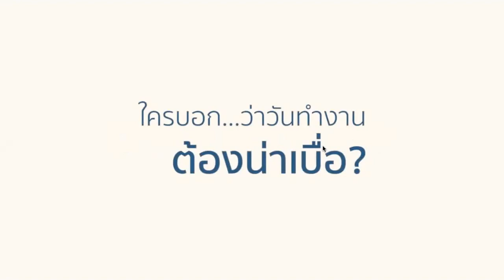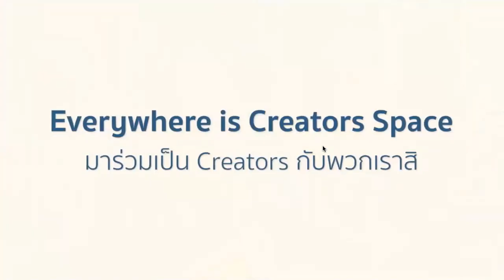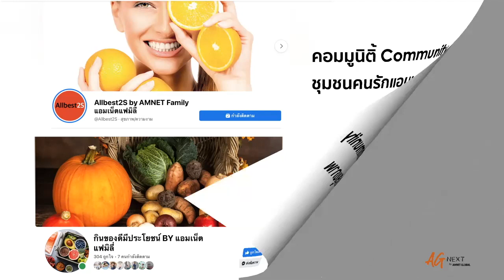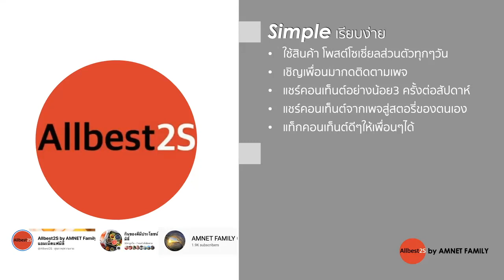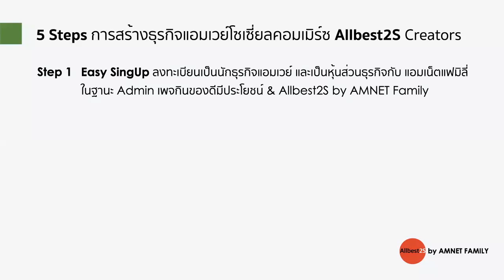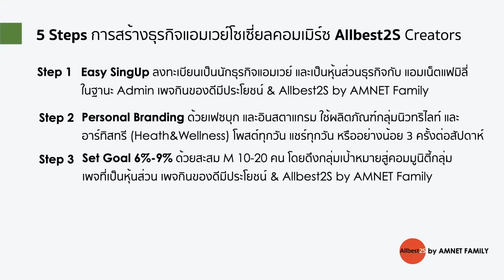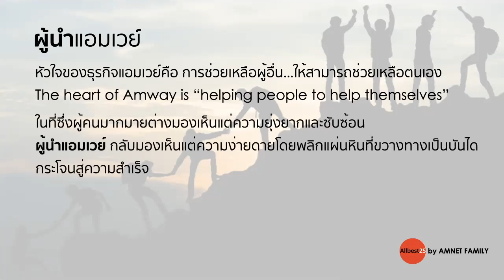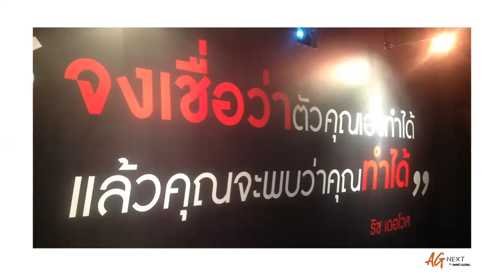ก้าวสู่แอมเวย์ครีเอเตอร์ได้อย่างมืออาชีพ Allbest2S Creators (Amway Social Commerce)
สนใจผลิตภัณฑ์ หรือเข้าร่วมเป็นหุ้นส่วนเพื่อเริ่มต้นธุรกิจ ตามลิงค์ด้านล่างนี้ครับ
Register : สมัครสมาชิก M(100 บาท) เพื่อใช้สินค้า
Register : สมัครเป็นนักธุรกิจ ABO(900 บาท)
ให้คำปรึกษาฟรีตลอดไปนะคร้าบบบ

คอมนูนิตี๊(Community) เพื่อสนับสนุนให้ธุรกิจของทุกคนเติบโตยุค Social commerce